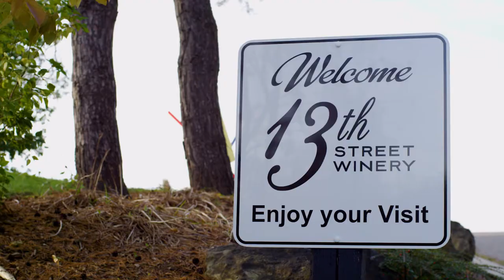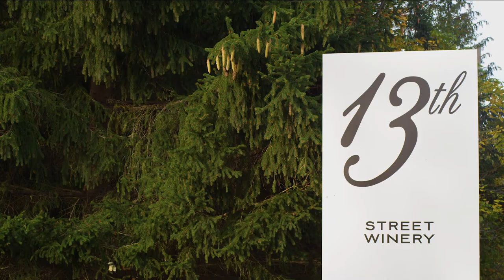13th Street Winery 20th Anniversary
2018 marks the 20th Anniversary for Niagara's 13th Street Winery and 110 years for Whitty Farms